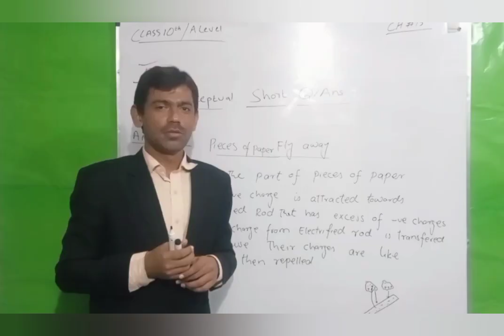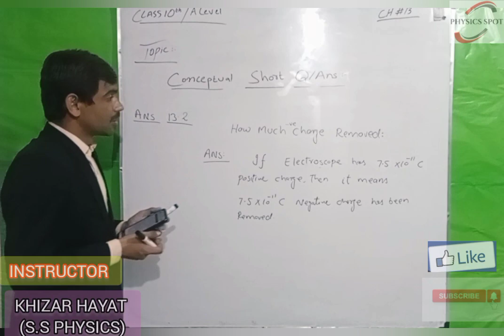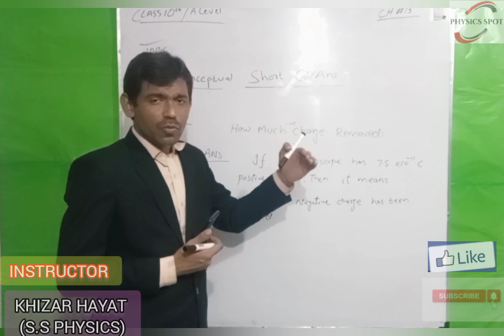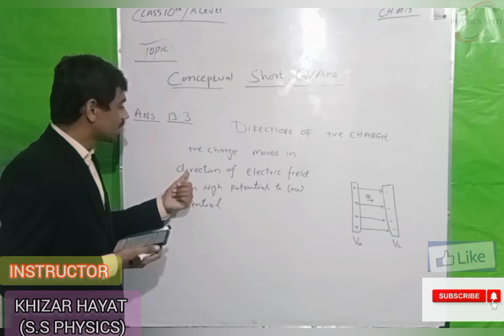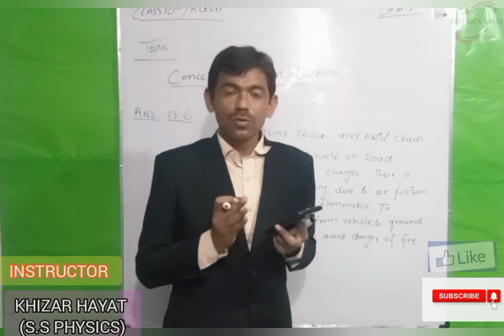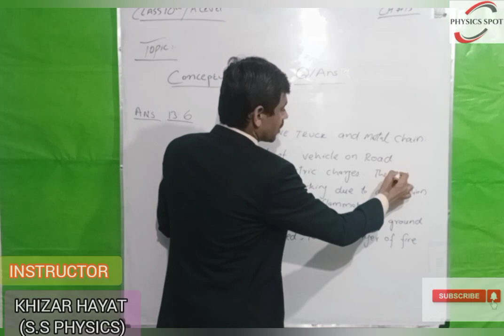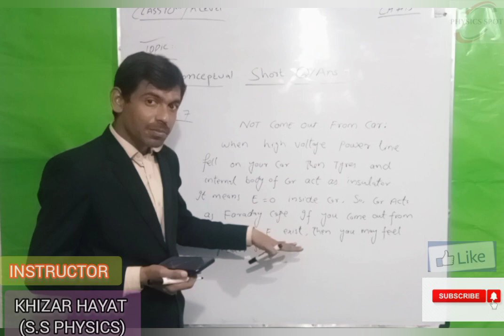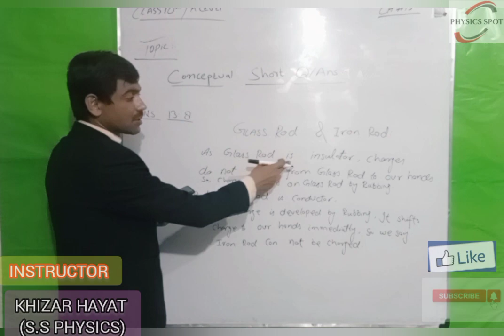CHAPTER 13 EXERCISE CONCEPTUAL SHORT QUESTIONS ANSWERS CLASS 10TH ELECTROSTATIC